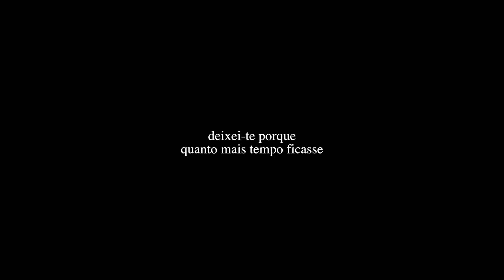LEITE E MEL - de Rupi Kaur (IMPRENSA) - 2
Leite e Mel é um conjunto de poesias sobre o amor, a perda, o abuso infantil e, finalmente, a cura. Transporta os leitores para momentos difíceis da vida, mas leva-os a descobrir neles a doçura e a fragilidade da vida, porque a doçura está em todo o lado, se estivermos abertos a recebê-la.
Leite e Mel é uma história de sobrevivência através da poesia. Para a autora, é o sangue, suor e lágrimas dos seus  vinte e um anos.
Lançado originalmente pela própria autora na Amazon, o livro tornou-se tão famoso que não passou despercebido no mundo editorial e os seus direitos foram adquiridos.

Bestseller do New York Times, onde permaneceu 25 semanas consecutivas
Passados dois anos da sua publicação, está em 8.º lugar na lista dos livros mais vendidos da Amazon
A autora é já considerada uma jovem promessa e está incluída no grupo das mulheres mais influentes que potencialmente vão mudar o mundo